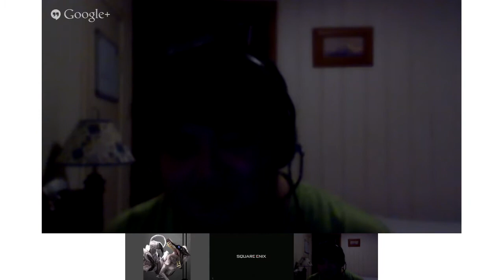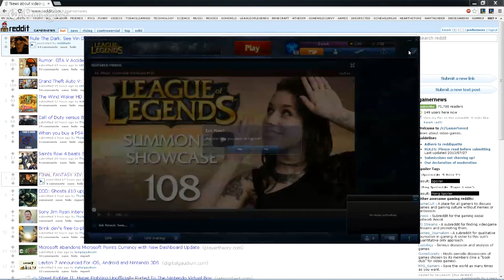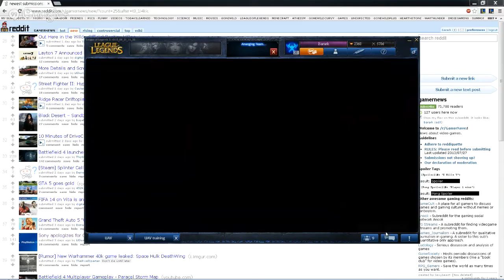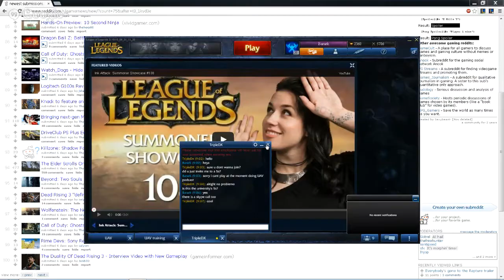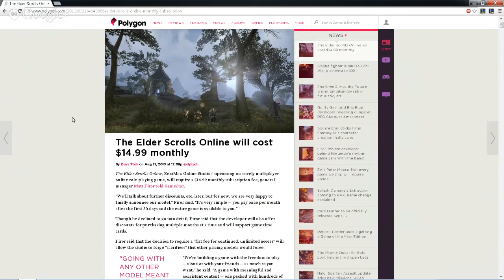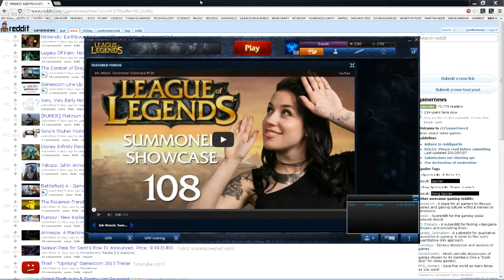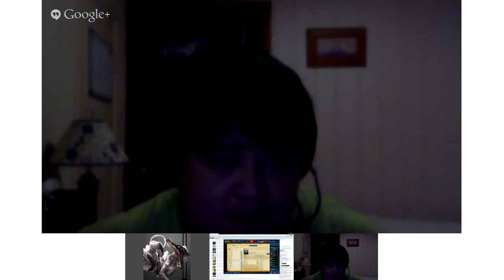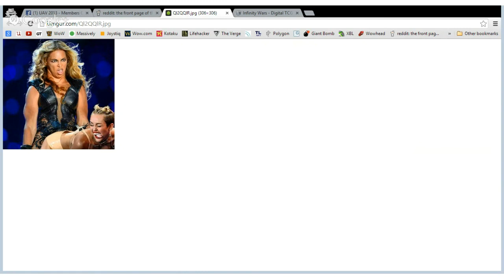UAV Podcast - Target Acquired EP 0 Lets do This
Please excuse the roughness this is our frist go with Hangouts on Air